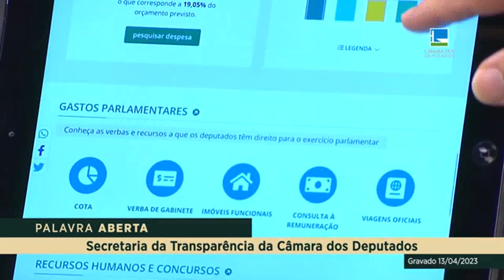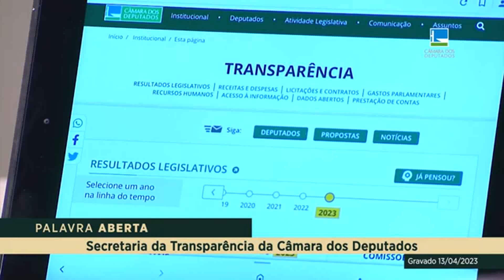Palavra Aberta = Transparência pública no Brasil (TV Câmara)